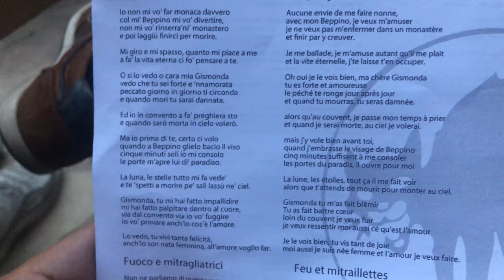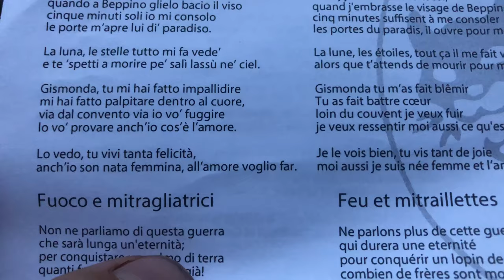"Fleurs de barricades" #2